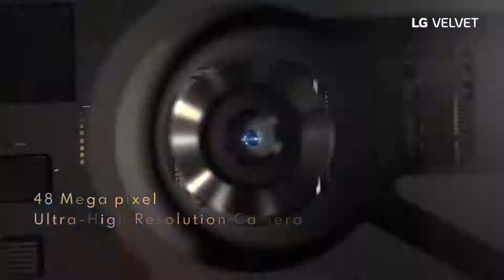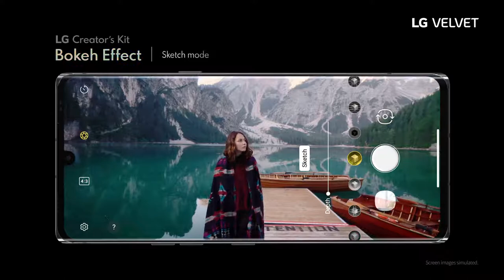The LG VELVET TRAILER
the lg velvet has been fully revealed in a   and i'll be sharing the details right after this if you're new here and want to stay up to date with the latest tech   please hit subscribe followed by you can also keep up on facebook   instagram and twitter and of course the links are in the description so we now   have the lg velvet in the flesh and can take a look at the full of the stunning smartphone show you guys if this could be the right phone for you   before we get started please like the if you're looking forward to the   lg velvet and if not let me know in the comments what smartphone you're waiting   for so we've had images and a full of the upcoming lg velvet   smartphone and it looks incredible the photos and video were posted   to the website of a korean store so we'll take a look if we start   with the photos we get a clear shot of the lg velvet from multiple different   angles and multiple color variants we get shots from the front and the back   and even images showing us the home screen along with using its camera   we also get some new confirmed specs but they're actually exactly the same   as what we already had reported so we'll run through all of that shortly   now to be clear this has to be more of a promotional video pushed by lg   rather than a leak of their phone at the start we see someone walking into the   store so if lg had any issues with an nda they'd know exactly who breached it   so this WebSite must have been authorized but we can see from the video the lg   velvet being looked at on the showcase stand in the store we get a detailed   look at the phone from all angles we even get another shot of the spec sheet   again confirming that all of the leaked specs we had on the lg velvet previously   are correct from the initial shot we can see a couple more velvet behind which   appeared to be the sunset colour and the aurora green focusing on this video   though there isn't really anything to confirm as lg already provided us with   the teaser that showcased the whole design it's always a bit different